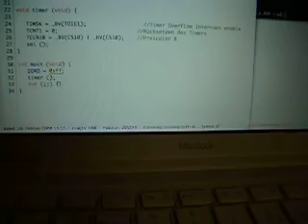Mikrocontroller am Macbook programmieren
Ein Atmel ATmega8.